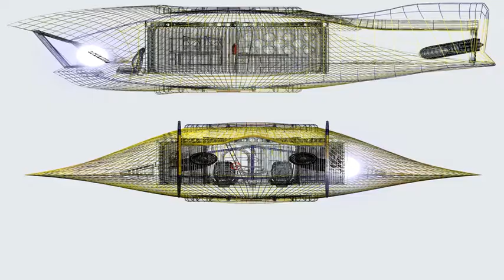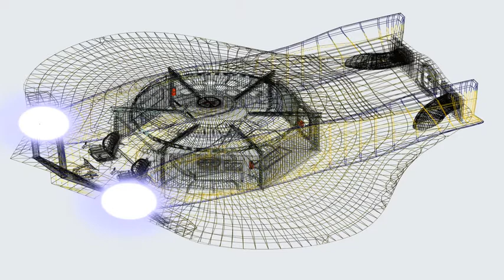Seaview 3D Model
Detailed 3D model of the N.I.M.R SEAVIEW Submarine from the Irwin Allen production "Voyage to the Bottom of the Sea. Modelled in 3DS MAX R3 with a high level of detail/accuracy including interiors to both the Seaview and the Flying Sub (Included in the 3D model package